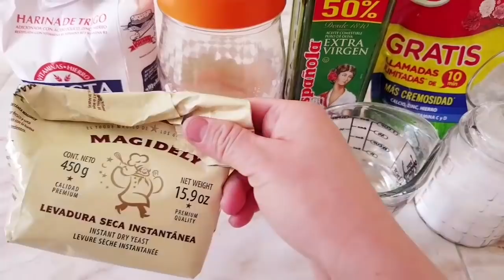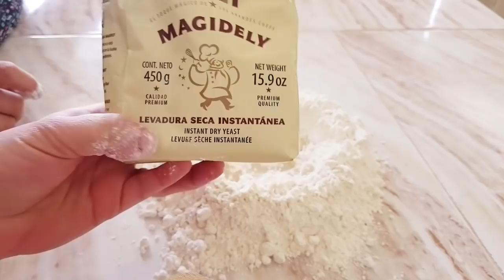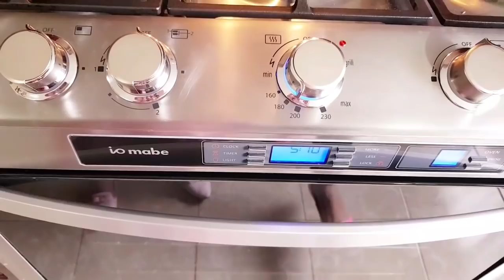💖LA MEJOR PIZZA QUE VAS A COMER|RECETA FACILÍSIMA😍COCINANDO CON MI HERMANA